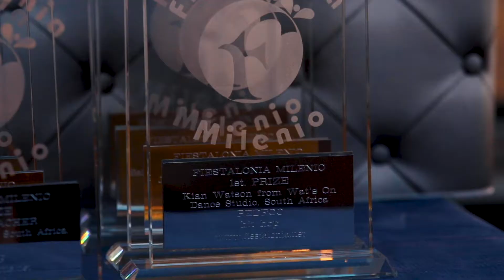"Sea Sun Festival", July2018, Spain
From 8 to 13 July 2018 in the coastal town of Lloret de Mar, Spain once again thundered the creative salute at the international festival-contest “Sea Sun Festival“.

This prestigious event brought together talented people from Israel, South Africa, Iran, Georgia, Uzbekistan, Russia, Kazakhstan, the United States and Azerbaijan and allowed each participant to taste the rich cultural heritage of Spain and engage with the culture of other participants. Through music, dance and singing, “Sea Sun Festival” was able to lay the foundation for friendship and peaceful unity.

The rich program of the festival took the participants into a whirlpool of unforgettable events. Bright sun, warm Mediterranean Sea, fascinating excursions to Montserrat, Barcelona and the Salvador Dalí Museum, the flamenco master class – inspiration came from everywhere!

Recharged from such a strong source of positive energy, each participant not only demonstrated their talents, but also opened their soul to a highly professional jury and local people.

In the end of the contest program, all participants marched through the city, and then performed in front of hundreds of viewers in the main city square. The bright gala concert ended with a common dance for the popular song of this summer Alvaro Soler “La Cintura” and the awards ceremony in a solemn atmosphere. The Grand Prix was given to the team from Israel “Sarith Kapon Dance Center”.

Fiestalonia wants to thank all participants of this festival for their talent, skills, perseverance and work. We hope to see your happy faces and radiant smiles again.

Participating countries: Israel, South Africa, Iran, Georgia, Uzbekistan, Russia, Kazakhstan, USA, Azerbaijan